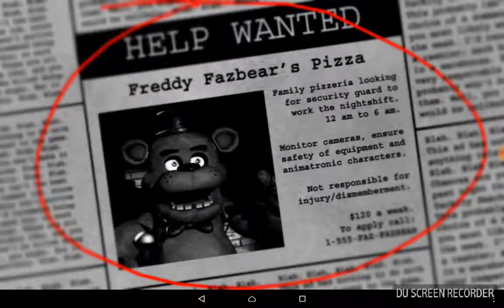Zagrajmy w Vive Nights at freddy's (noc 1)